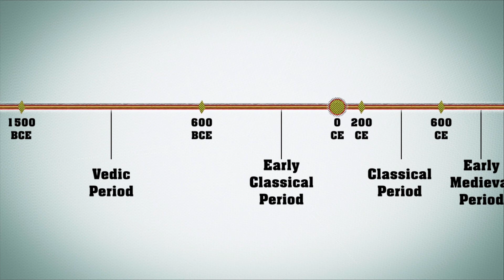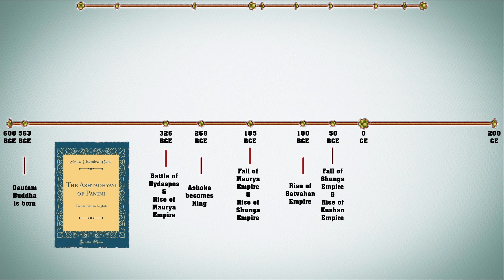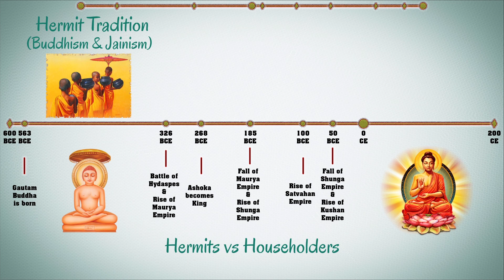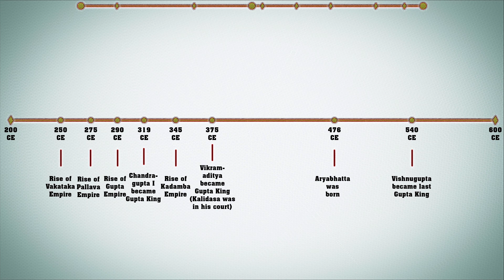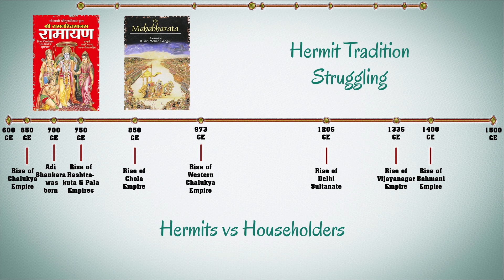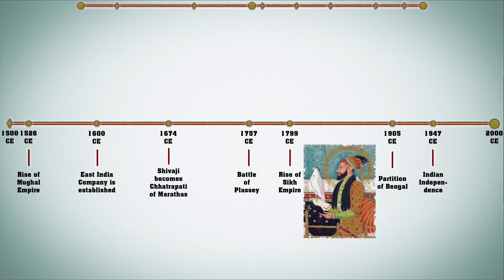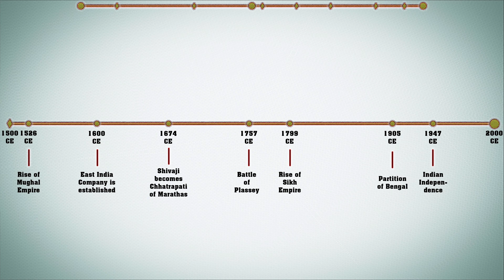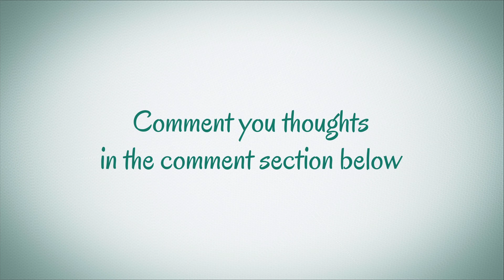A Timeline of how Ramayan & Mahabharat have changed through History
In this video, I have done factual analysis of the 2 epics, Ramayan & Mahabharat, about how they have evolved from small regional stories to some of the most important texts of the world. Here, I move from past to present while discussing acceptable historical, archeology & scientific data.

Special thanks to my friend Tirth for helping with all aspects of making of this video!

References:-